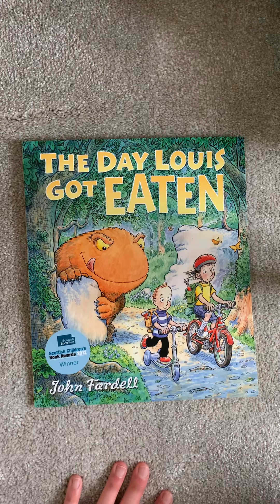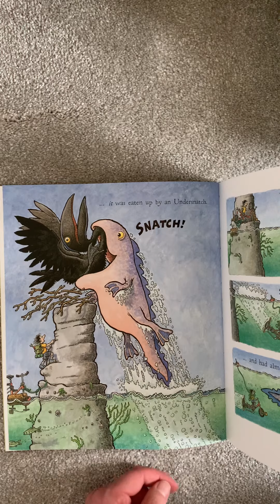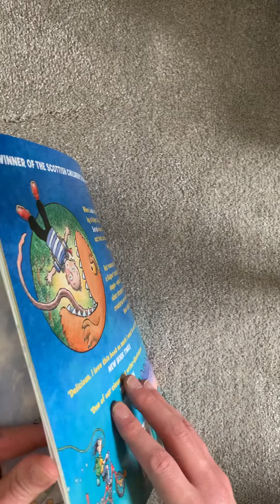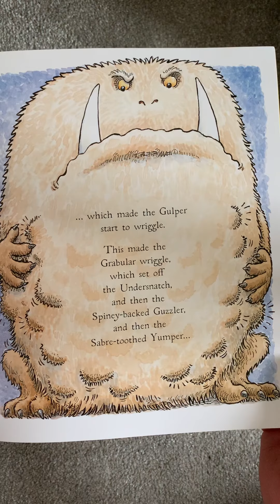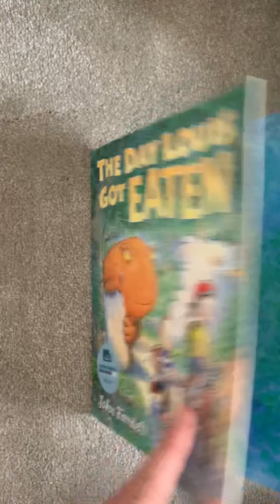The Day Louis Got Eaten by John Fardell reading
A reading for my class during home learning!